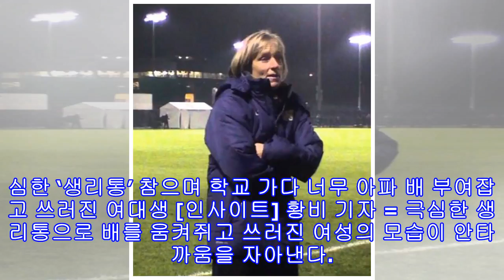같은 경기장에서 뛴 53명의 선수가 동시에 '암'에 걸렸다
같은 경기장에서 뛴 53명의 선수가 동시에 '암'에 걸렸다 Gettyimagesbank[인사이트] 박송이 기자 = 인조 잔디 운동장에서 축구를 즐기는 사람이라면 주목해야 할 사건이 발생했다. 지난 27일(현지 시간) 영국 일간 데일리메일은 인조 잔디에서 축구를 했던 선수들 50명이 동시에 암에 걸린 사건을 보도했다. 보도에 따르면 미국 워싱턴 주 시애틀에 위치한 워싱턴 대학교의 여자축구팀 전·현직 선수 53명이 암 증상을 보이거나 암에 걸린 것으로 드러났다. 이같은 수치는 전 세계에서 뛰고 있는 이 학교 출신 선수 237명 중 1/...